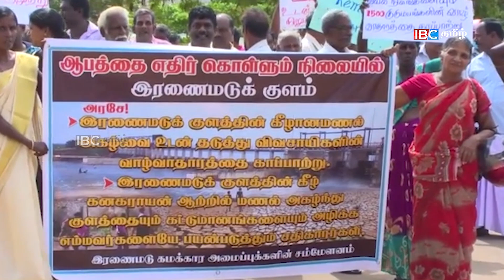இரணைமடு குளத்தின் சட்டவிரோத மண்ணகழ்வை கட்டுப்படுத்த நடவடி்கை எடுக்குமாறு கோரிக்கை